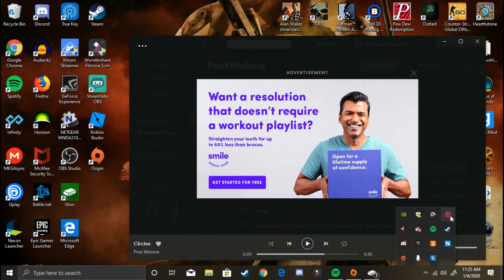John Wick with banana's | My Friend Pedro( Part 1)